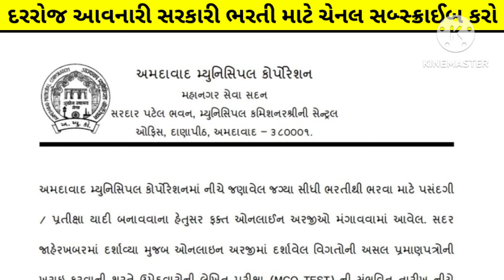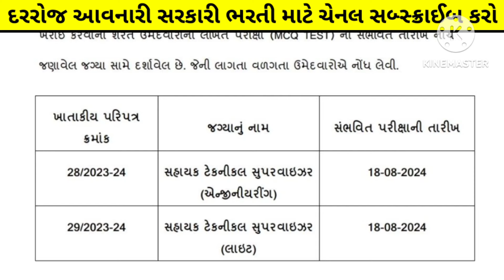More two exam date 2024 declared 🎉